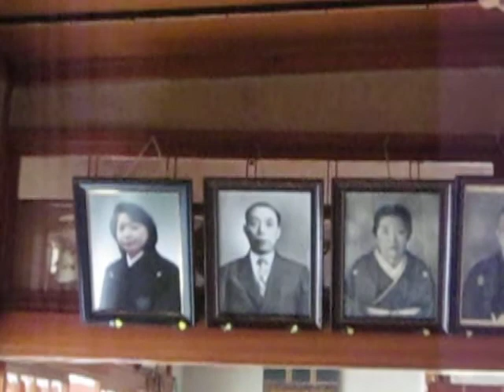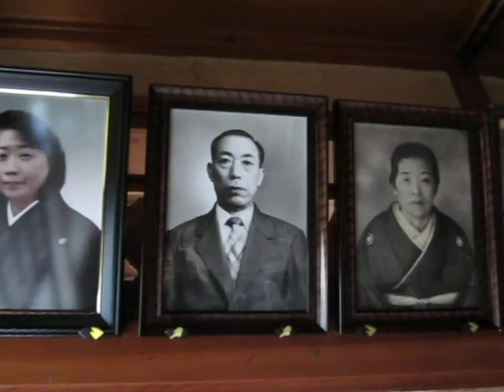Tsunami effects on aunt Tsuyako's house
Short video on how the March 11, 2011 earthquake followed by tsunami affect the house of my aunt Tsuyako (my mom's oldest sister, she is 90 years old). There has been some clean up after two months elapsed, but it is still not liveable for an elderly person. One of Tsuyako's son, Yoshio, is living on the second floor with his adopted daughter Shiho. He's is too busy to get things going is does not seem to want help from volunteers.